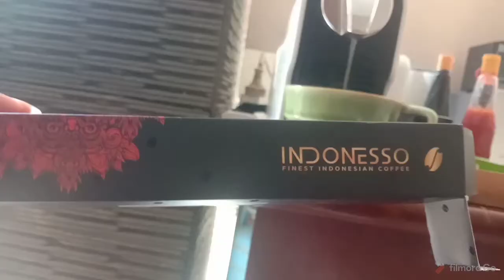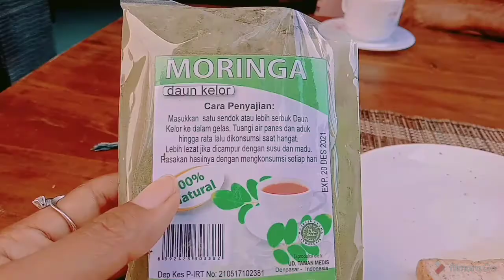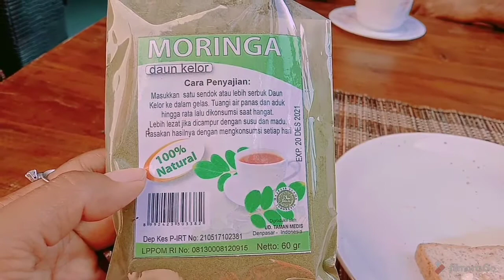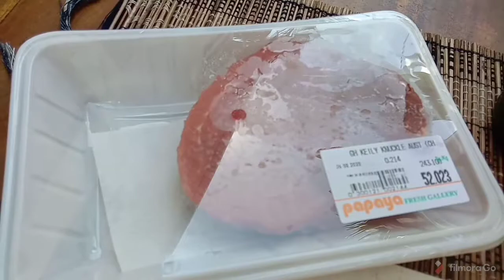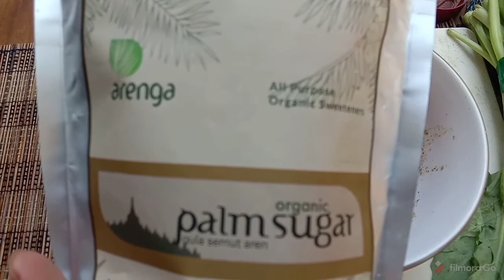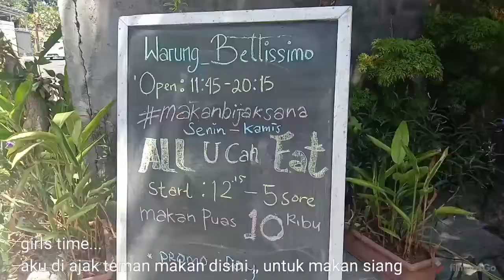Masak menu sederhana rasa istimewa || sehari bareng tante semok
hari ini aku mengajak kalian untuk kulineran  selera rakyat indonesia ya ..
yaitu bakso n rs dawet hehehe

setelah aku menyiapkan makan siang buat suami ,langsung cusss kita kulineran .